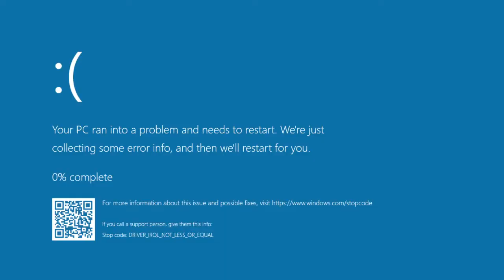YTPBR - Sikeira JuuJ